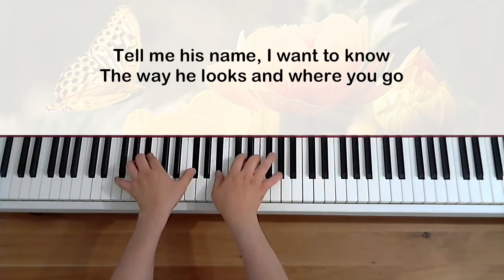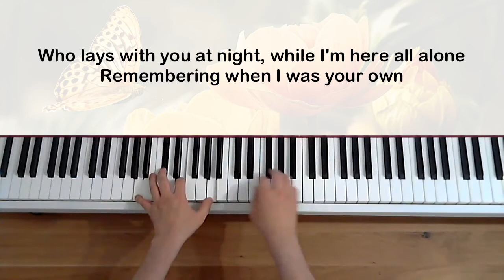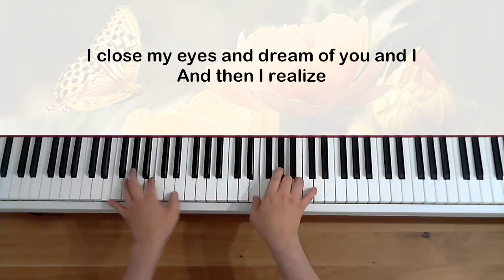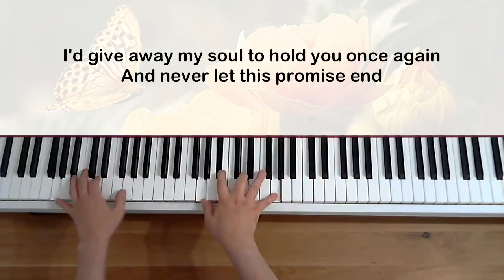Lara Fabian - Broken vow (avec paroles) - Piano